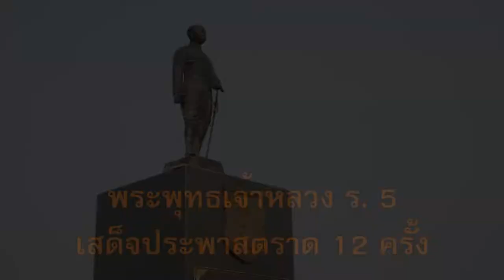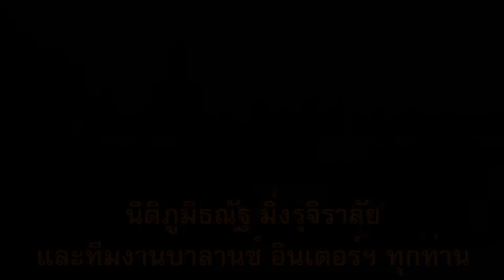The first Day of Russian movie ‘Senafon’ shooting in Thailand, 7 Feb 2018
สักการะ ร.5 ภาพยนตร์รัสเซียถ่ายในไทย เรื่องเซนาโฟน ที่ อ.แหลมงอบ จ.ตราด 7 ก.พ. 2561